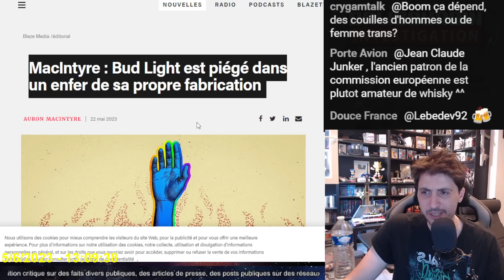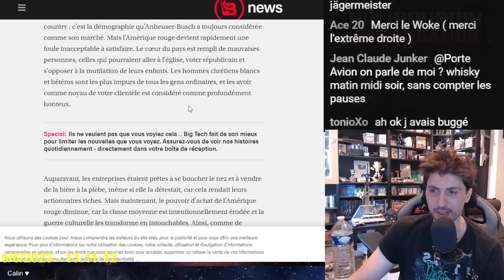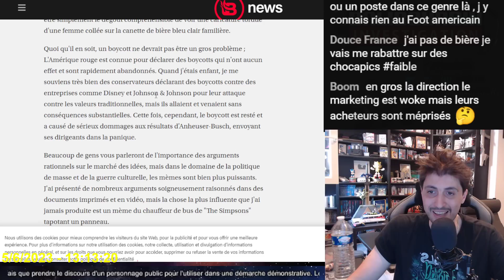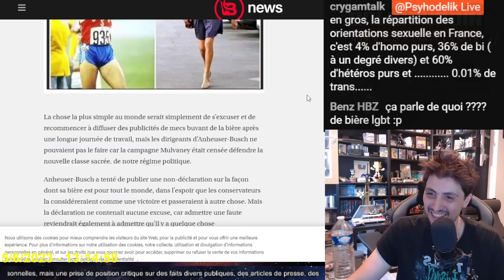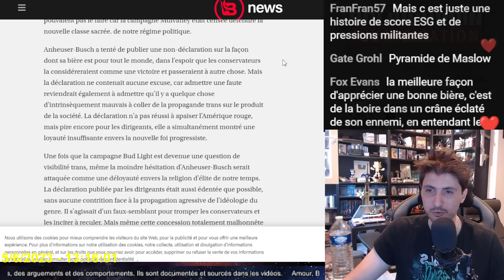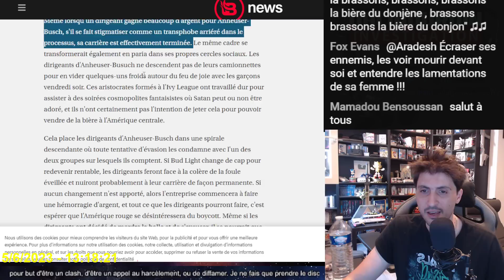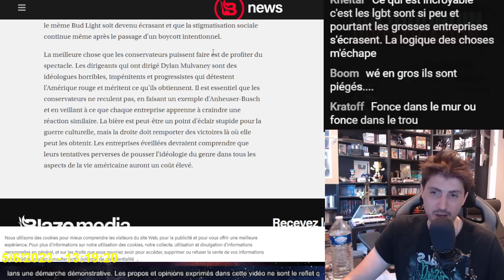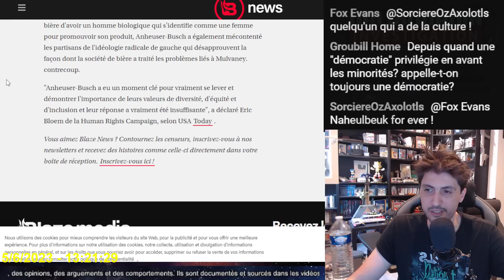BUD LIGHT A RÉUSSI A ENERVÉ LES DEUX CAMPS, PLUS PERSONNE NE VEUT DE LEURS BIERES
Bud Light a réussi a s'aliéné son publique de base qui n'achète plus... Mais il sont également boyc0tté par les LGBTQ pour ne pas avoir assez défendu Dylan Mulvaney... Les ventes chutes drastiquements